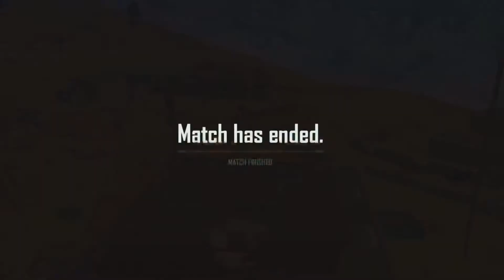Pecado Casino Cinematic Pubg Mobile - Video by (IboMalik)